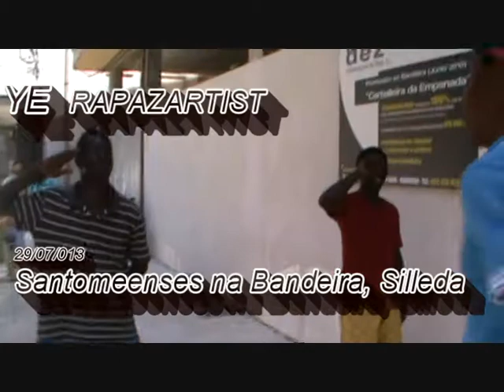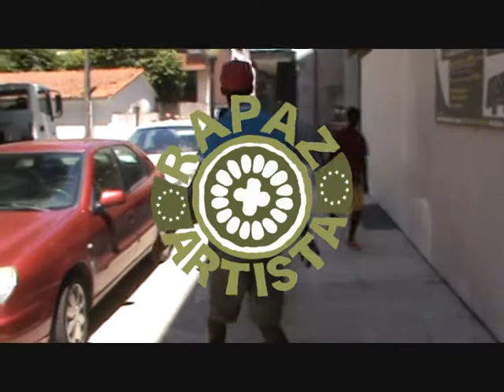RAPAZartist STP Santomeenses na Bandeira. "Música a fartar 2013"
Elton, Anjo, Odayr e Abdiney, santomeenses na Bandeira, no "Música a Fartar 2013"
Intercambio Xuvenil RAPAZartist en Silleda